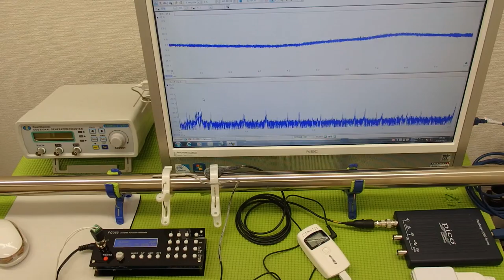超音波の発振制御システム ultrasonic-labo